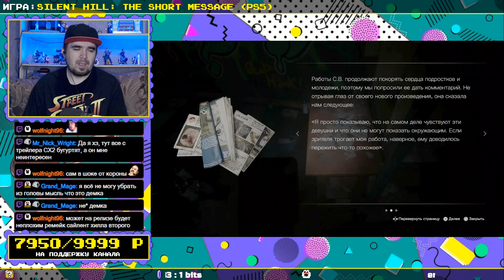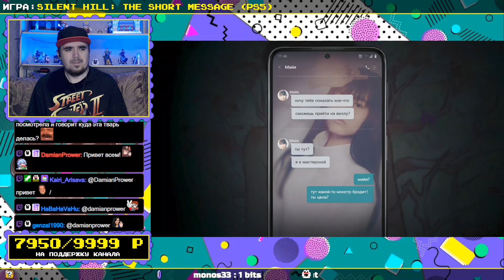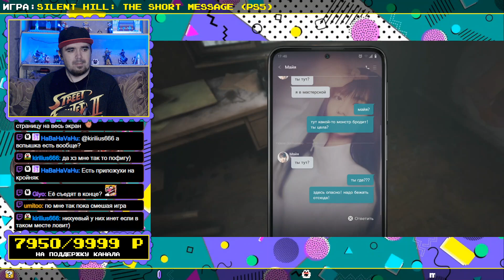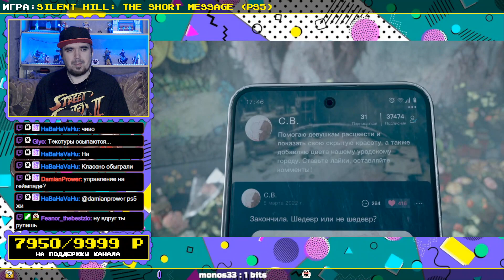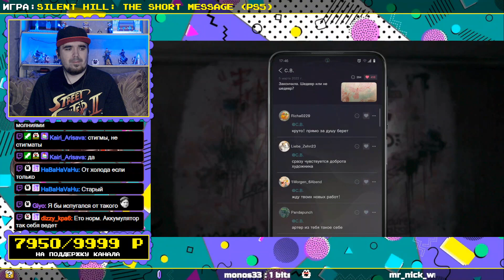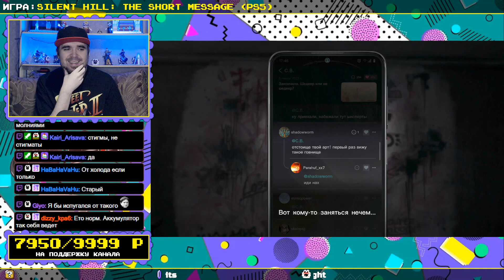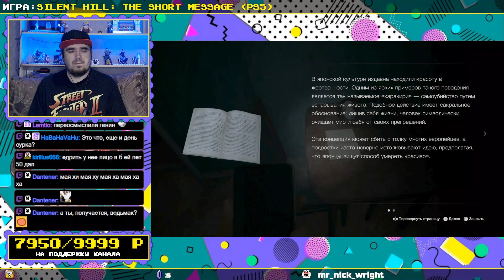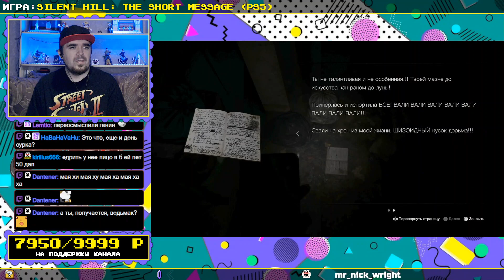SILENT HILL: THE SHORT MESSAGE ► PS5 ► ПРОХОЖДЕНИЕ ► ЧАСТЬ 1